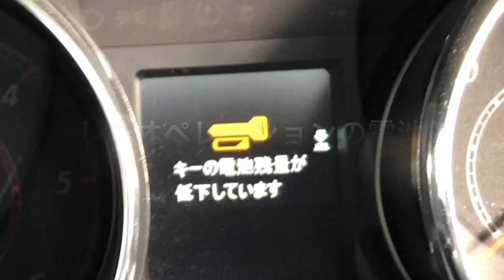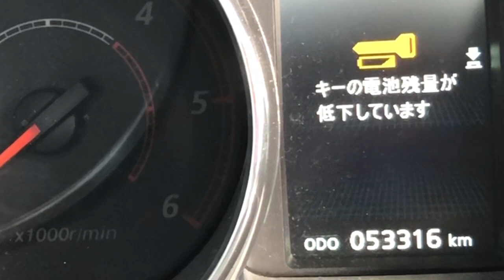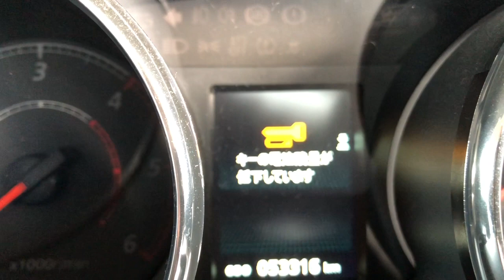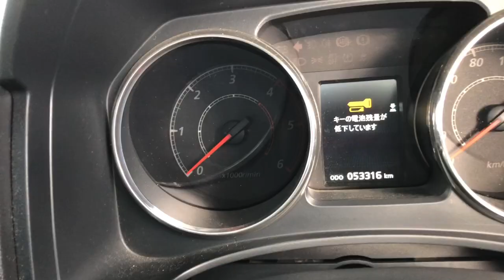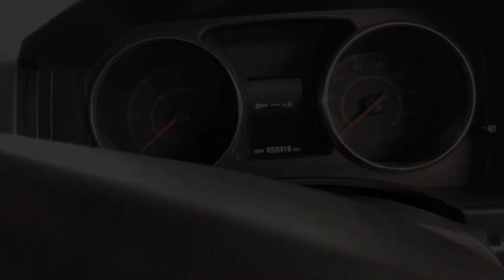三菱・デリカD５ キーレスの電力が低下したら（Mitsubishi / Delica D5 keyless operation battery depletion）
三菱・デリカD5の電池はこちらで購入できます。

三菱・デリカD5のパーツはこちらで購入できます。

三菱・デリカD５の運転時、キーを回すと「キーの電池残量が低下しています」との表示が出ました。
電池が消耗しているらしいが問題なく使用できているのでまだまだ使用していきます。
キーレスオペレーションは電池容量が何パーセントで警告の表示されるのかは分かりませんが使用できるので気にしていません。

★コチラもご覧ください ★
  各地のお土産を紹介したサイトです。

・ご当地グルメ・お土産（선물 ・gift） ←楽天ROOM